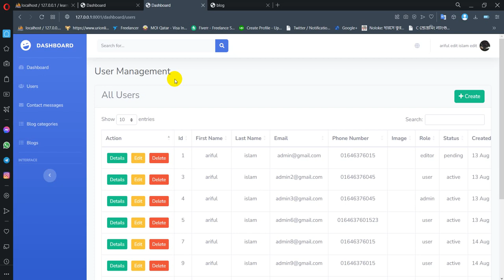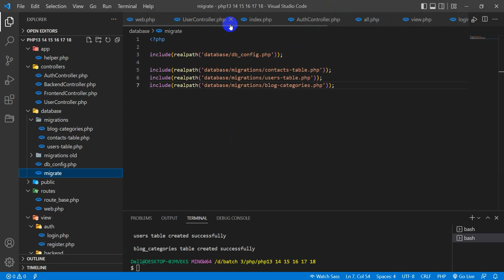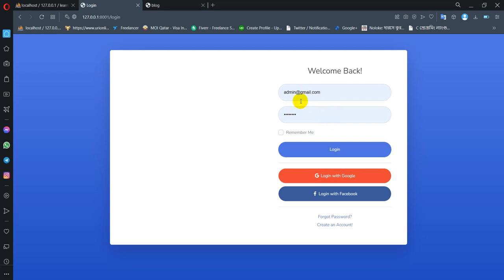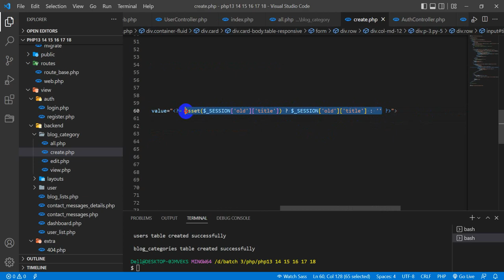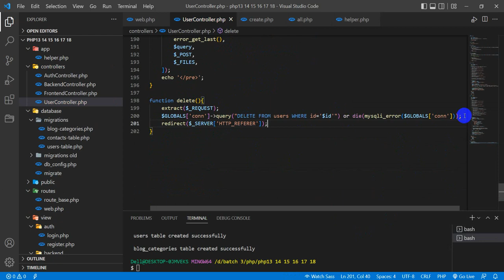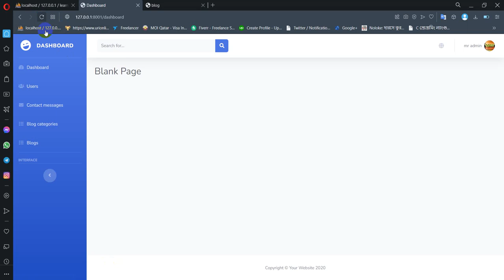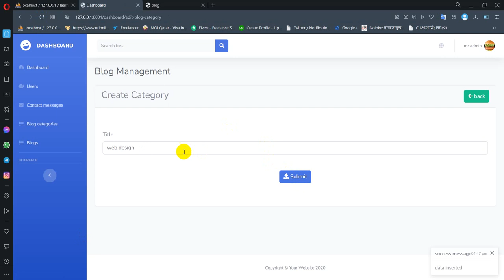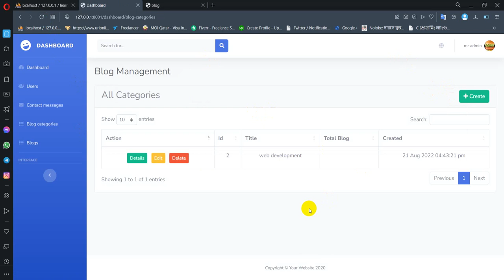raw php:20 blog category